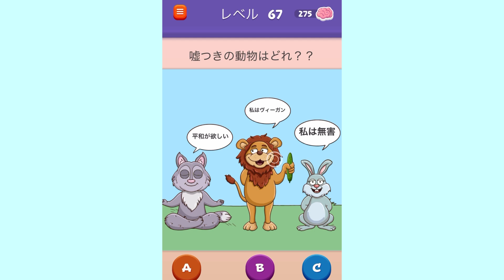この中で1人だけ妊娠しています【braindom3】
今日はbraindom3の実況です！